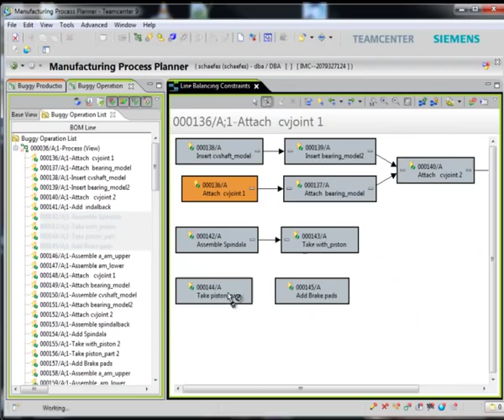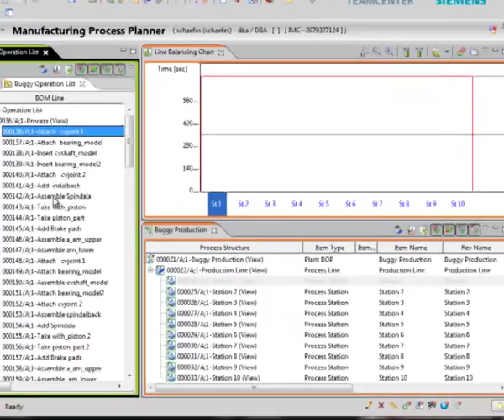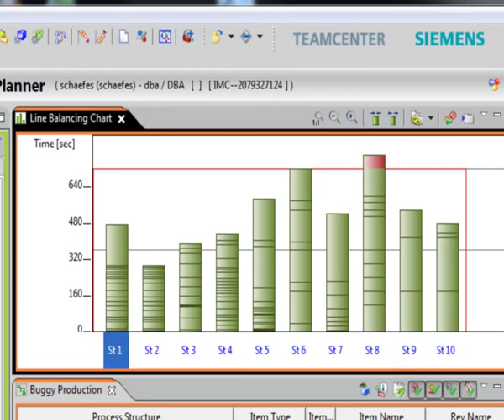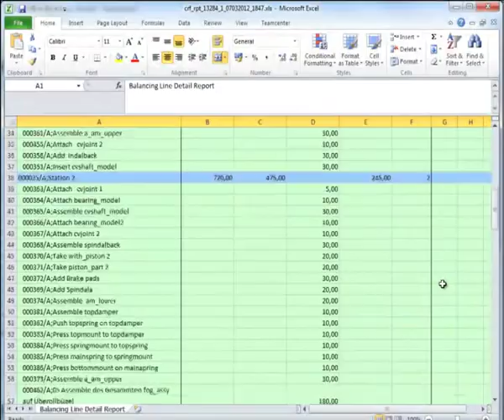Teamcenter Advanced Assembly Planning -- Line Balancing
With Siemens PLM Software's new Advanced Assembly Planning product, you can balance your production lines using simplified drag and drop capabilities and validate manufacturing constraints and precedence increasing throughput, reducing bottlenecks and ensuring your automated systems and personnel are able to execute tasks within your production Takt time.